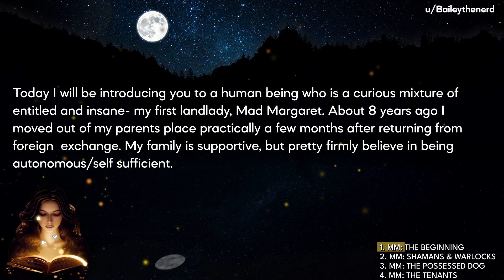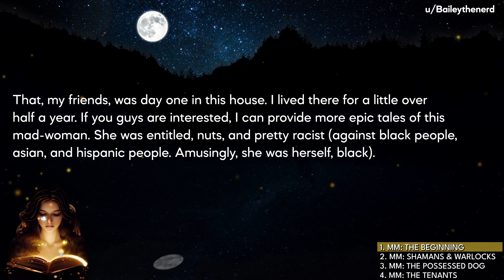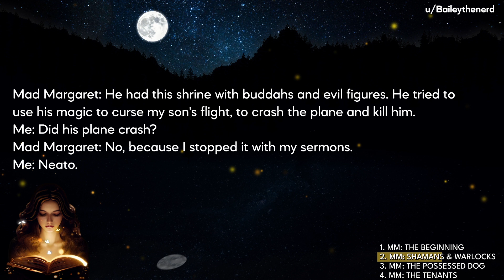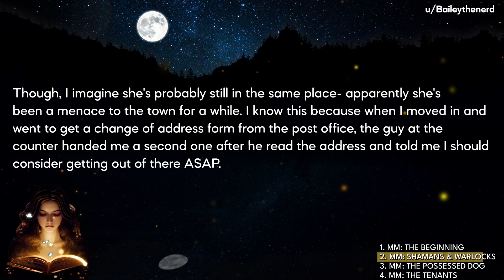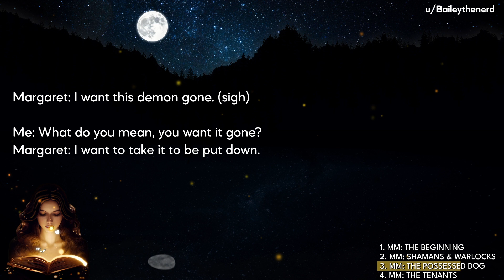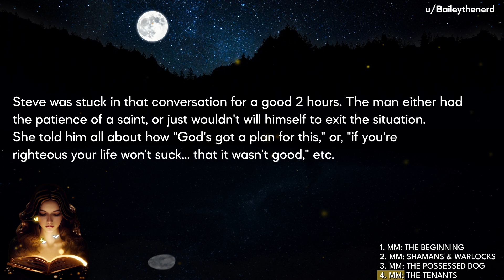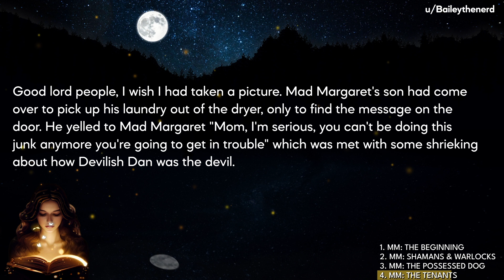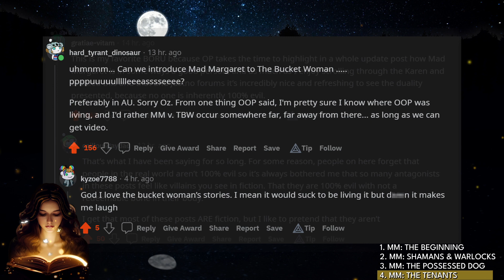My Landlady Tried To Evict Me The Day I Moved In?! - PART 1 | Entitled People Stories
🦋Today's Stories:
Story 1: EntitledPeople - Mad Margaret- the beginning
Story 2: EntitledPeople - Mad Margaret Pt II. Her righteous defense against the shaman and warlocks
Story 3: EntitledPeople - Mad Margaret Pt III The tail of the possessed dog
Story 4: EntitledPeople - Mad Margaret Pt IV- Other Tenants

🍒Video Timestamps:
00:00 - Story 1
03:46 - Story 2
10:06 - Story 3
14:35 - Story 4